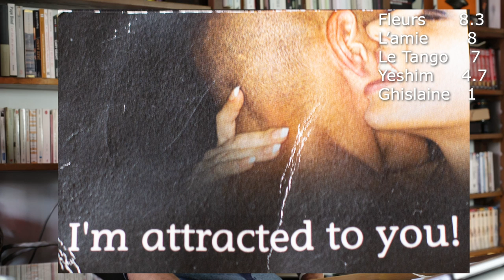Montrer son intérêt à un homme, pt.2/2 | Stéphane Edouard